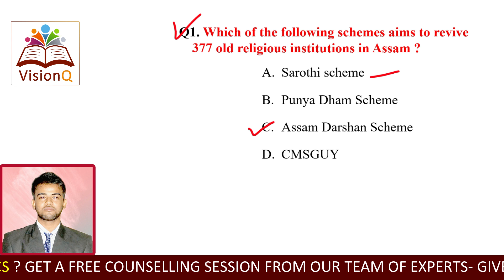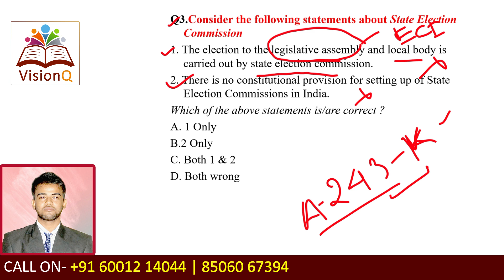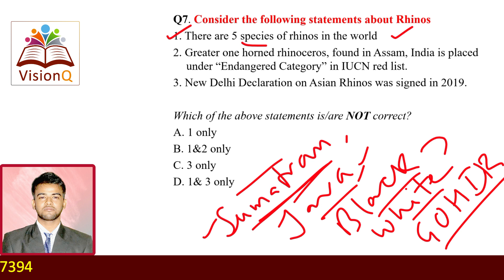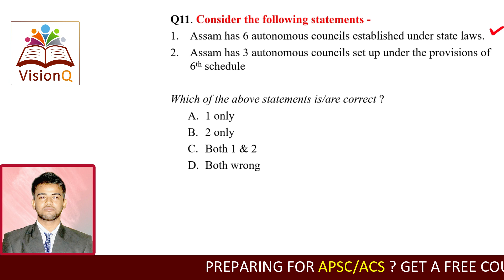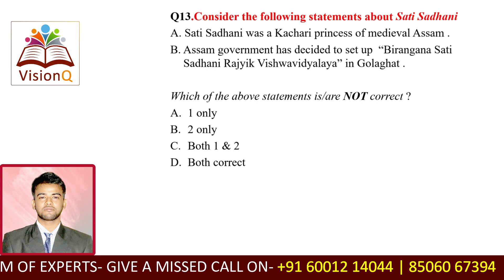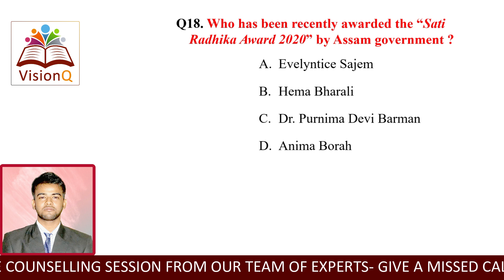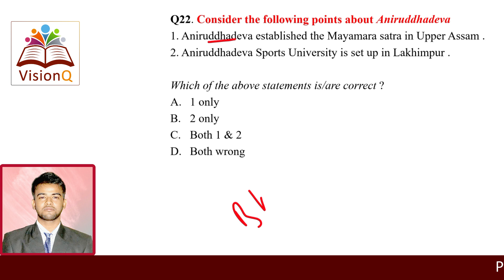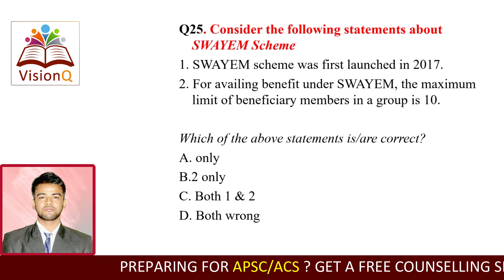Assam Current Affairs | September 2020 | Part-1 | অসমৰ সাম্প্ৰতিক ঘটনা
In this Video, We have discussed Current Affairs of Assam, September 2020, (Part-1)
This Video is useful for All the Competitive Examinations such as PCS, SSC, Bank, Railway and all state exams.

In this Video, We have discussed Applications of Simultaneous Linear Equation, the Traditional method of solving such an equation as well as the shortcut Approach.

For more Updates regarding Competitive Exam.
Silpukhuri, Nabagraha Road, Guwahati-781003 (Assam)